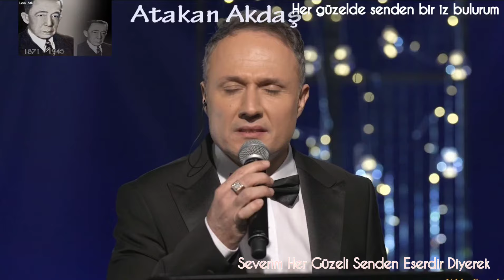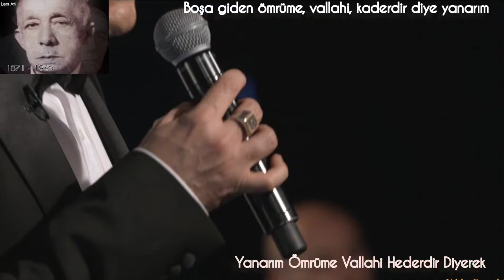Atakan Akdaş - Severim Her Güzeli Senden Eserdir Diyerek